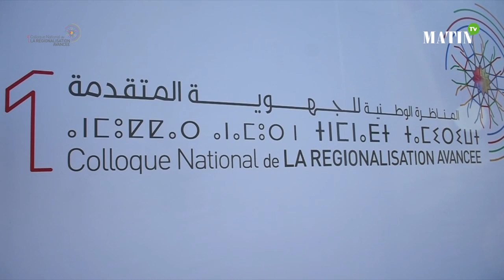Colloque National de la Régionalisation avancée : Déclaration de Mhand Laenser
Déclaration de Mhand Laenser, président de l'Association des régions du Maroc et président de la région Fès-Meknès, en marge du premier colloque National de la Régionalisation avancée. Laenser s'est exprimé en arabe, en français et en amazigh.